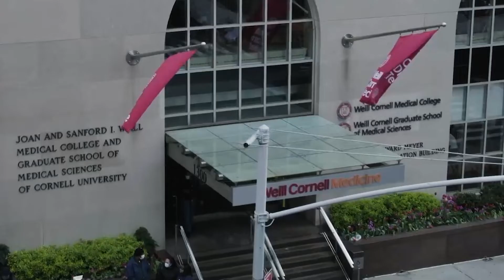Treating Vascular Lesions in Kids | Dr. Steven D. Rosenblatt | Weill Cornell Medicine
Learn more about Dr. Steven D. Rosenblatt, Assistant Professor of Otolaryngology – Head & Neck Surgery, please